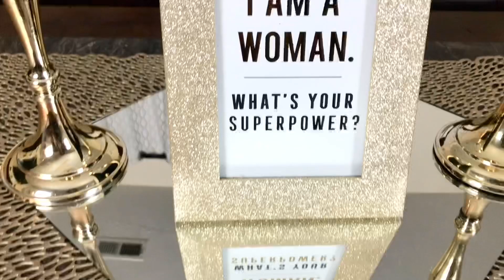IDEAS PARA DECORAR CON POCO DINERO/DECORACIÓN 2020/DIY/ROSARIO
Hola mis hermosas en esta ocasión te traigo un vídeo de cómo decorar con poco dinero tengo unas ideas muy económicas y unos DIY para que puedas obtener una decoración con poco dinero espero y te guste y te sirve de ayuda para tu decoración Ideasparadecorarconpocodibero DIYFacilesyeconomicos DecoracionconRosario IDEAS PARA DECORAR CON POCO DINERO/DECORACIÓN 2020/DIY/ROSARIO
MUSICA